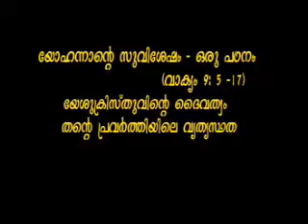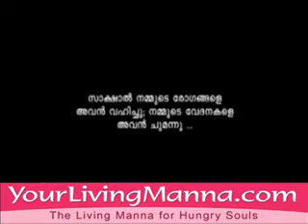Malayalam Bible Study : John 9:5-17 by Pr.Babu Cherian